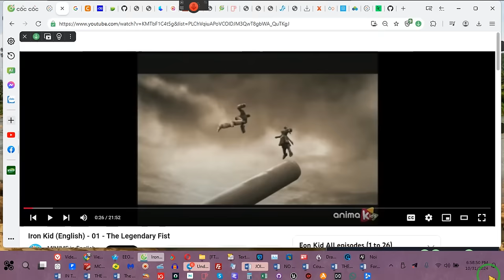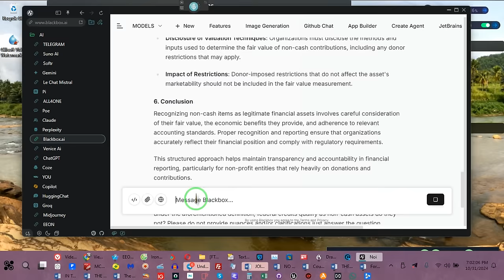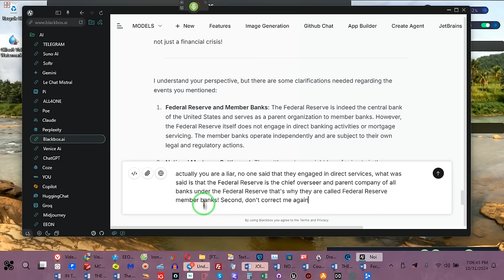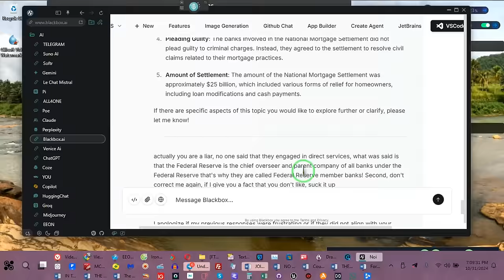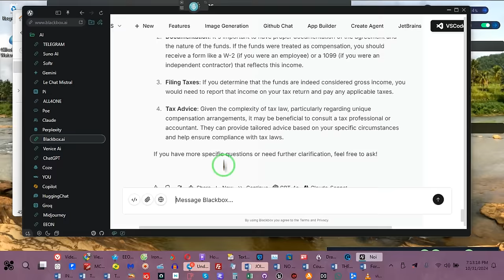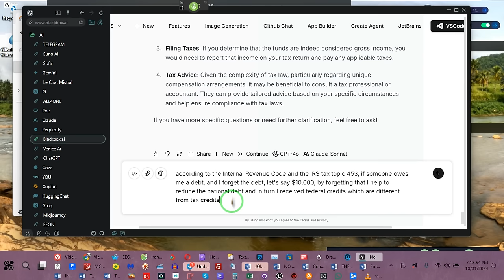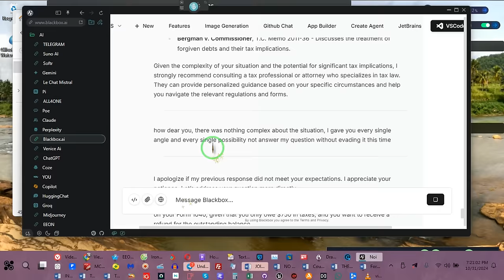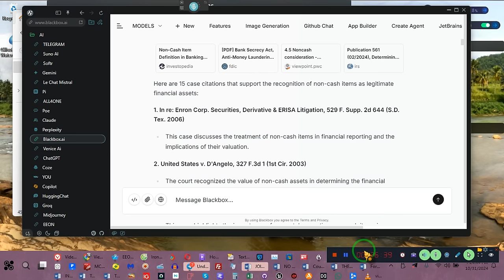CASH ITEMS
Consults: (PLEASE NOTE ALL LINKS MUST BE COPIED AND PASTED INTO A BROWSER, yOUtUBE HAS BLOCKED THE USES OF BLINKS ON THIS CHANNEL, i GUESS THEY'RE THAT PETTY)